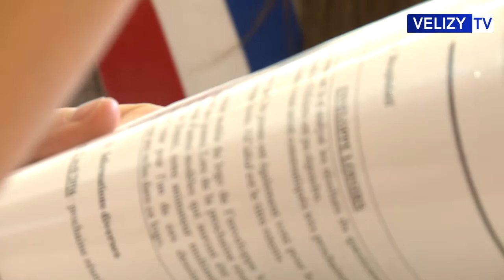Vélizy TV : Nouveau Conseil municipal des jeunes 2016 de Vélizy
La télévision locale Vélizy TV a rencontré les nouveaux élus 2016 du Conseil municipal des jeunes (CMJ).